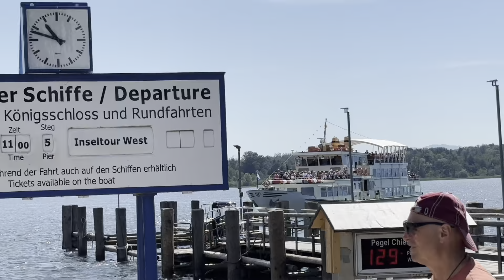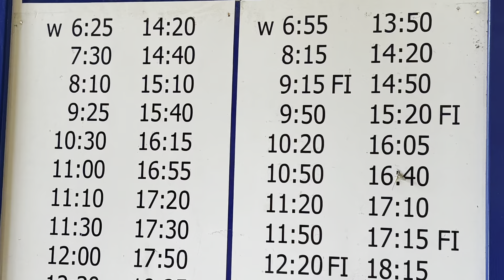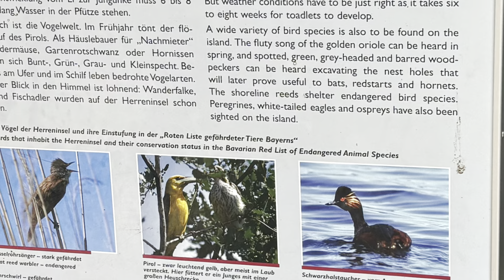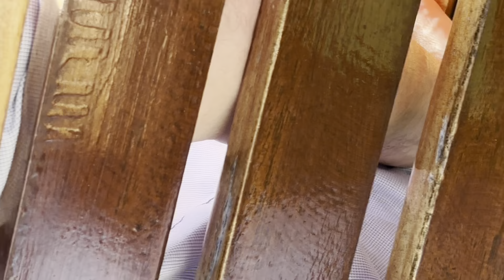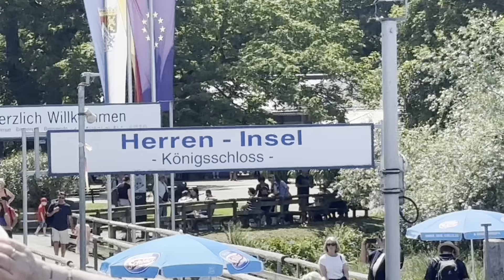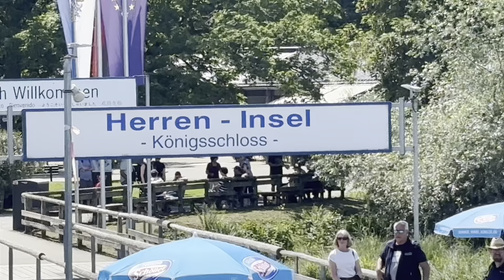Fahrt zum Chiemsee und Schiffsfahrt zur Herren- & Fraueninsel